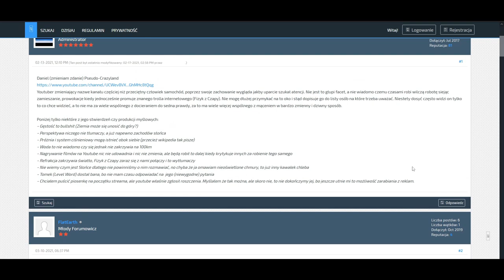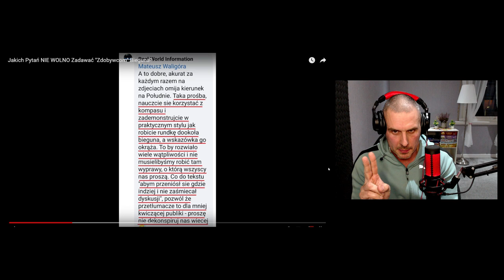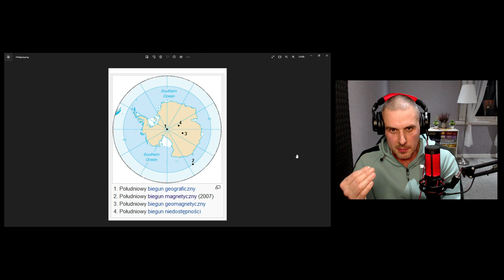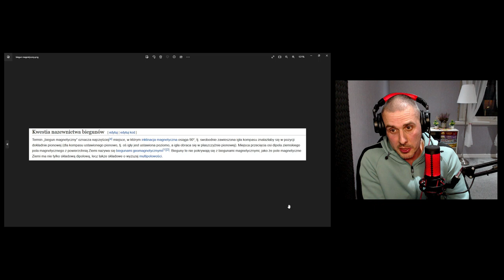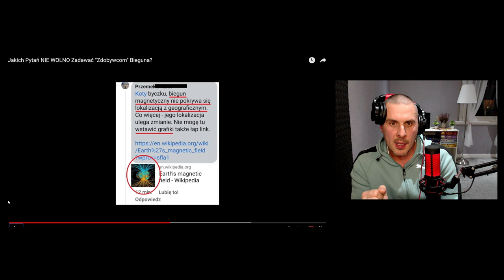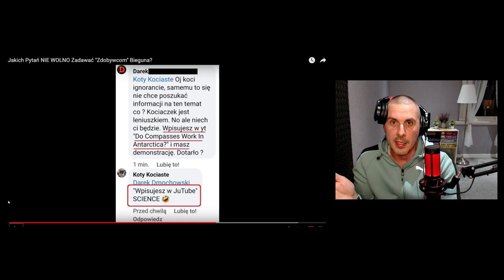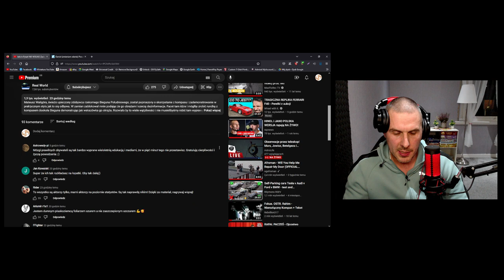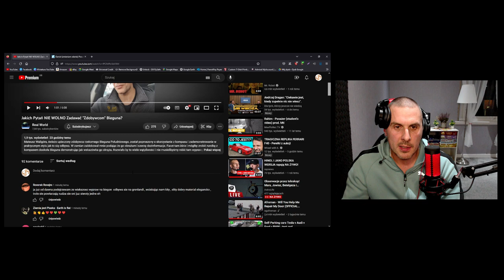"ŻELAZNA" LOGIKA Real World'a - czyli dlaczego nadal nikt nie traktuje płaskoziemców poważnie?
Tyle już lat minęło a tam zero progresu...
Nie sprawdzają sami niczego. Nie robią żadnych badań, pomiarów, obserwacji, ekspedycji, itp.  Jedyne co potrafią to negować i kwestionować dla samej zasady bez chęci jakiejkolwiek refleksji, używając pokrętnej logiki.
ALE PAMIĘTAJCIE: DO WSZYSTKIEGO PODCHODZIMY Z DYSTANSEM!